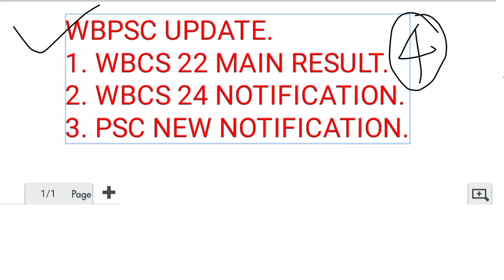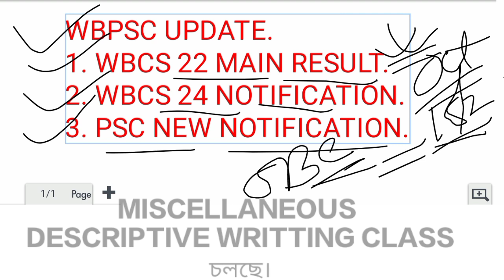👉 WBCS - 22 MAIN RESULT পুজোর পর // FIRE OPERATOR, IDO, SCHOOL SI NEW NOTIFICATION UPDATE ও OBC CASE